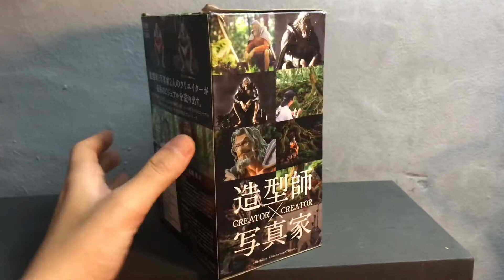UNBOXING CREATOR X CREATOR (CXC) SILVERS RAYLEIGH ONE PIECE | HOKI DAPET MURAH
Hallo guys kembali lagi bersama aku renobp, kita unboxing lagi mainan baru nih action figure dari bajak laut Gold D Roger yaitu vice captain • Silvers Rayleigh. Langsung aja guys cek aja videonya 🙌🏻

Kao kalian mau nanya nanya lebih lanjut bisa komen aja di bawah atau dm aja di instagram pribadiku. Terimaksih